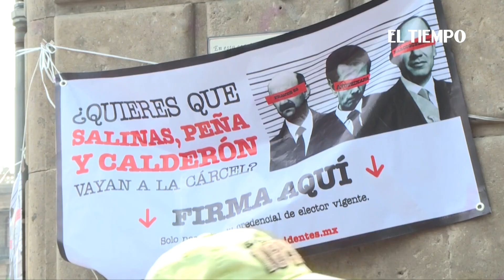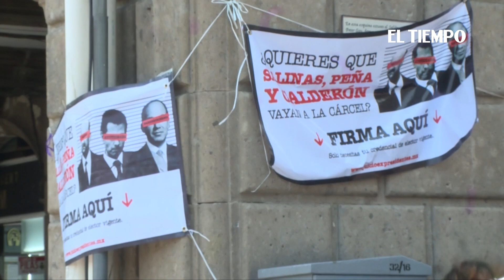Suprema Corte de México avala referéndum sobre juicio a expresidentes